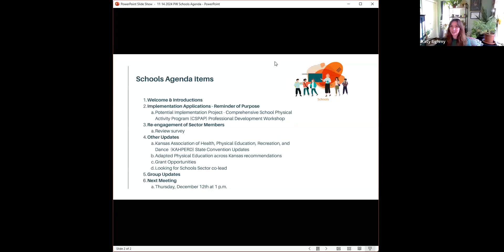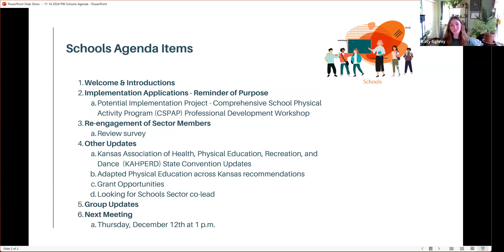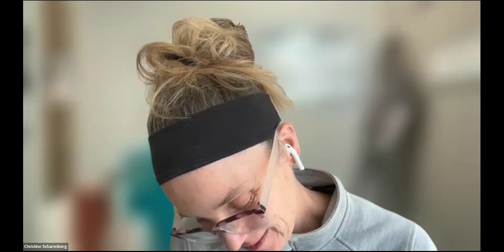Schools Sector Meeting - November 14th, 2024